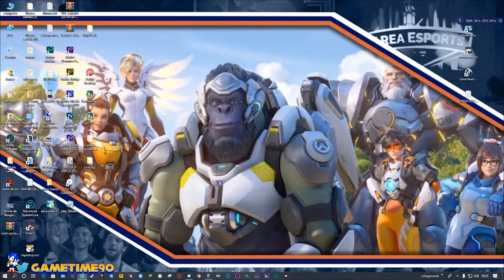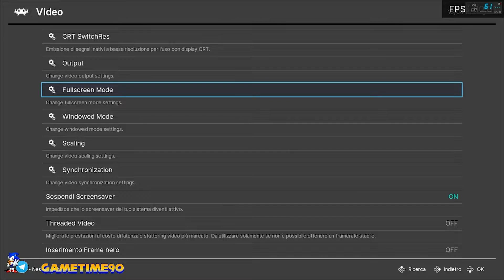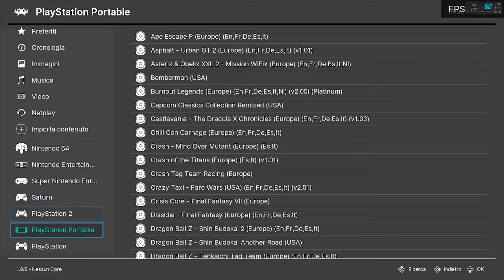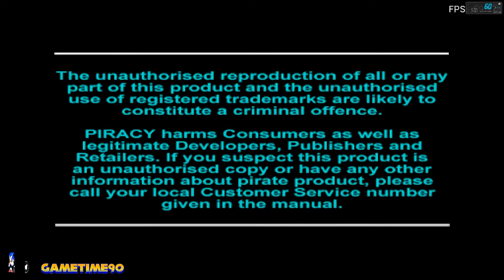RETROARCH 1080P 60FPS COME IMPOSTARLO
Salve a tutti ragazzi e benvenuti in questo nuovo video!!! in questo tutorial vi spiego come impostare  RetroArch in 1080p - 60Fps,  spero che questa guida vi piaccia e buon retrogaming a tutti.
Come impostiamo la grafica dal menu Retroarch ?
Per prima cosa aprite RetroArch e andiamo su Impostazioni e impostate come nel video.
Come impostiamo la grafica dal menu di gioco ?
Dobbiamo avviare il gioco e premete f1  e andate su opzioni e impostatelo come nel video.

Video precedenti

Comandi F6 seleziona lo slot di salvataggio precedente.

F7 seleziona lo slot di salvataggio successivo.

F1 Menu di RetroArch.

F2 Salva partita.

F3 Mostra FPS.

F4 Carica partita.

F5 Menu secondario.

F9 Attiva disattiva il volume.

F Riempe lo schermo premendolo di nuovo lo toglie.

BackSpace  Salta il gioco di continuo tenendolo premuto.

P Pausa.

L Salta il gioco.

O Registra il gioco premendolo di nuovo ferma la registrazione.

Esc Premendolo due volte esce da RetroArch.

+ Alza Il volume.

- Abbassa il volume.

H Resetta il gioco.